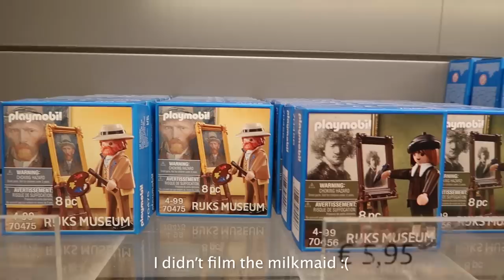What Are People Wearing In Amsterdam Netherlands | Street Style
This week we're in Holland, to see what are people wearing in Amsterdam, Netherlands. The street style here was very mixed, as there is a healthy mixture of both tourists and locals, as well as non amsterdam Dutch everywhere in Amsterdam. I was curious what locals perspectives were on amsterdam, and whether all the tourists come to the Netherlands just to smoke. So here is what are people wearing in amsterdam fashion :)

ABOUT THIS SERIES:
I visit different cities around the world interviewing people on what they are wearing to showcase how location and environment influences fashion choices!